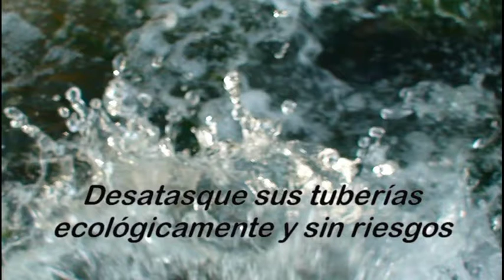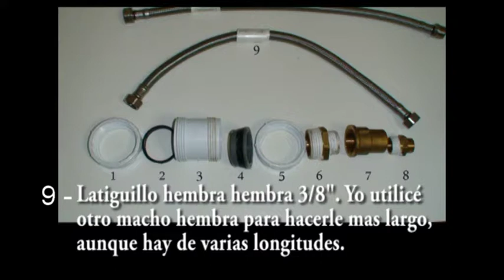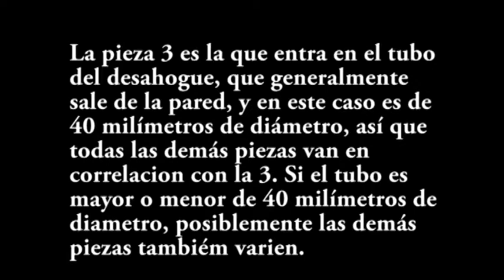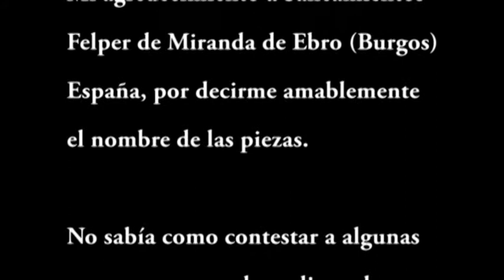Complemento al video del desatascador de fregaderos ecológico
Ante la petición de algunas personas de la lista de materiales del anterior video, Explico después de preguntar en Saneamientos Felper de Miranda de Ebro los nombres de las piezas que componen dicho desatascador.